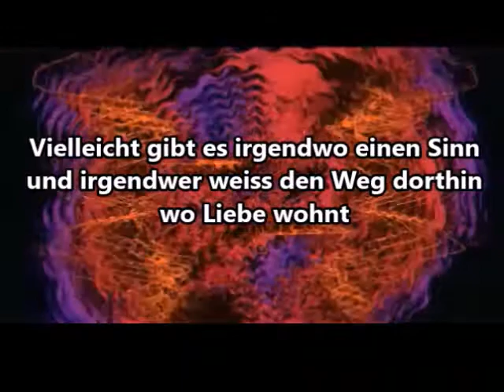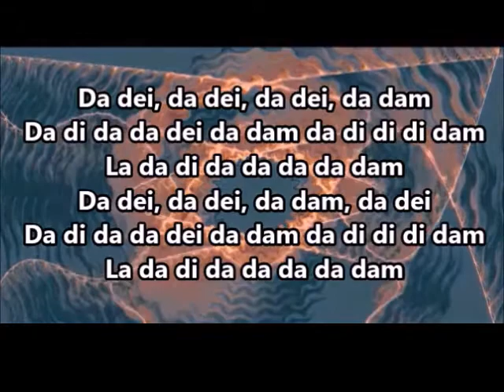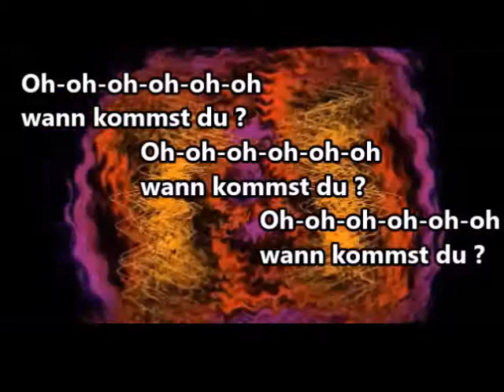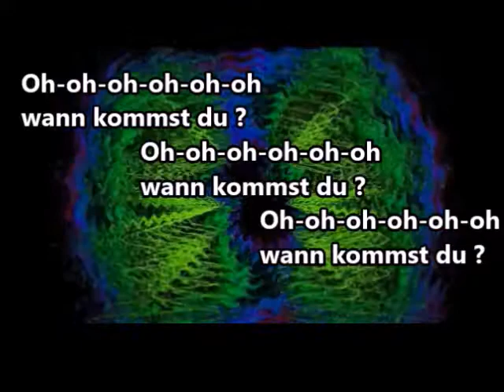Oh wann kommst du - Daliah Lavi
Daliah Lavi aus Israel erreichte 1970 Platz 4 in den deutschen Charts